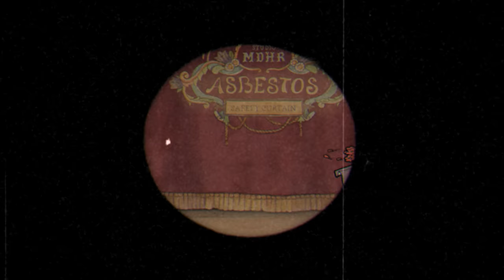CUPHEAD Walkthrough Part 3 - Inkwell Isle III World 3 (PC Let's Play Commentary)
CUPHEAD Gameplay Walkthrough Part 1 - Inkwell Isle Full World 1 (PC Let's Play Commentary)

CUPHEAD Don't Deal with the Devil Walkthrough! Walkthrough and Let's Play Playthrough of CUPHEAD Don't Deal with the Devil with Live Gameplay and Commentary in 1440p high definition at 60 fps. This CUPHEAD Don't Deal with the Devil walkthrough will be completed showcasing every level, mission, boss, and story ending.

Gameplay:
Cuphead is a run and gun game. As the titular Cuphead, the player loses a bet with the devil and spends the game attempting to repay the bet. The game features a branching level sequence and is based around continuous boss fights. Cuphead has infinite lives and keeps weapons between deaths. Cuphead has a parry ability and parrying various color coded objects will fill up a special meter that will enable Cuphead to perform a special move. The levels are accessible through an action RPG-style overworld with its own secret areas. The game has a two-player cooperative mode that adds another human player to the single-player boss battles playing as Mugman.

Developer: StudioMDHR
Publisher: StudioMDHR Entertainment
Release: September 29, 2017
Genre: Platformer, Run and Gun
Platforms: Xbox One, Windows PC